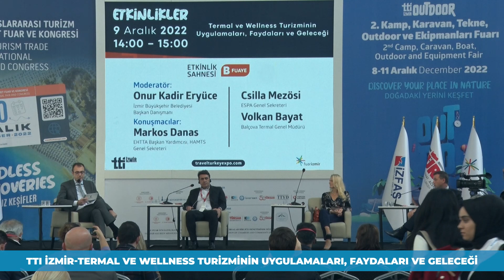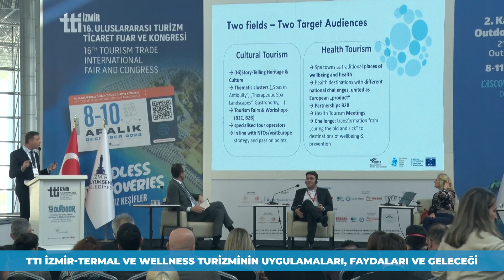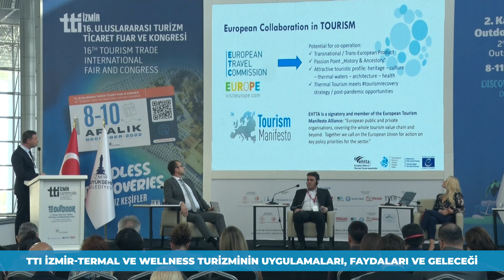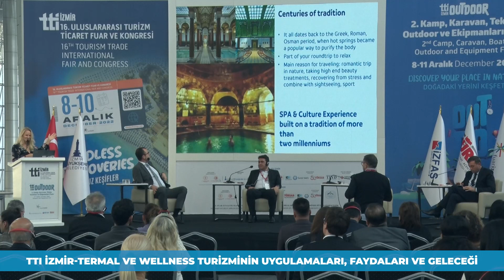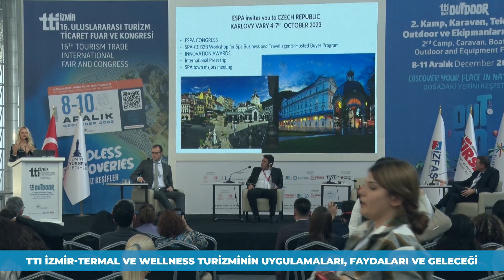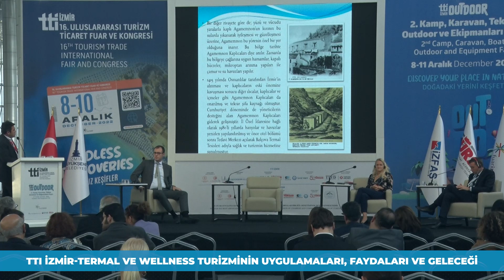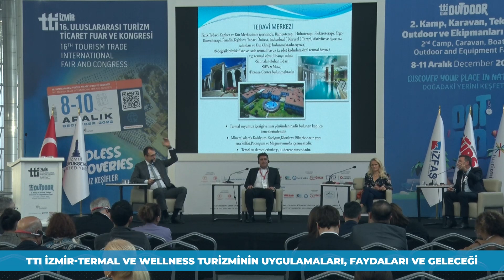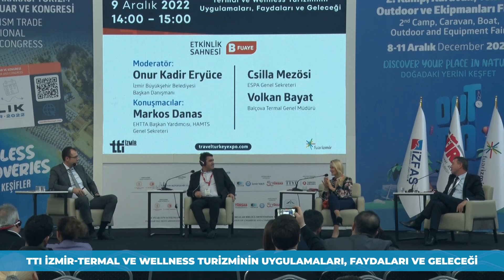TERMAL VE WELLNESS TURİZMİNİN UYGULAMALARI | 16. ULUSLARARASI TURİZM VE TİCARET FUAR VE KONGRESİ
“Termal ve Wellness Turizminin Uygulamaları, Faydaları ve Geleceği” konulu oturum, 16. Uluslararası Turizm ve Ticaret Fuar ve Kongresi’nin ikinci günü, EHTTA (European Historic Thermal Towns Association) Başkan Yardımcısı / HAMTS (Hellenic Association of Municipalities with Thermal Springs) Genel Sekreteri Markos Danas’ın ve ESPA (European Spas Association) Genel Sekreteri Csilla Mezösi’nin kıymetli değerlendirmeleri ile gerçekleşti.